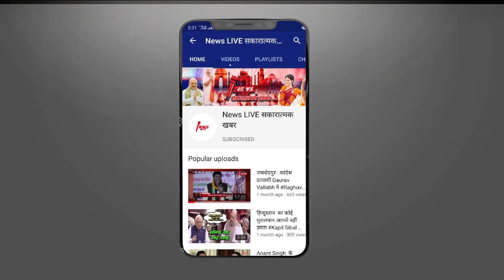Punjab के बाद अब Rajsthan की बारी, इस फॉर्मूला से सुलझेगा गहलोत-पायलट विवाद ! Pilot का होगा दबदबा !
Punjab के बाद अब Rajsthan की बारी, इस फॉर्मूला से सुलझेगा गहलोत-पायलट विवाद ! Pilot का होगा दबदबा ! जाने